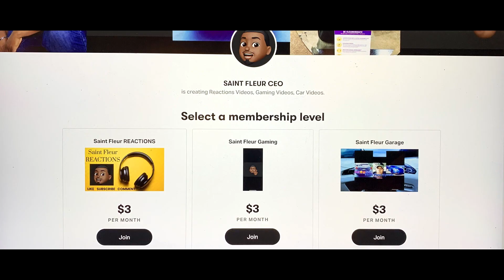HALLOWEEN WEEK - The Lighthouse Keeper - Scary Story Animated - REACTION!!!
-Next Goal: 5,000
-End Of Year Goal: 50,000
-Main Goal: 1,000,000